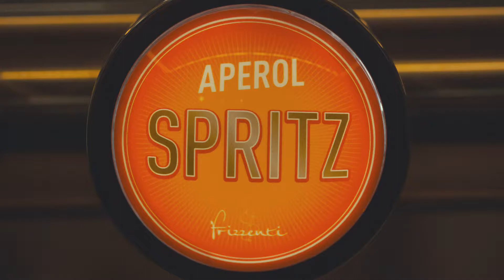Aperol Spritz training video